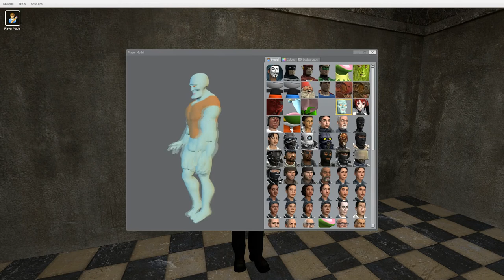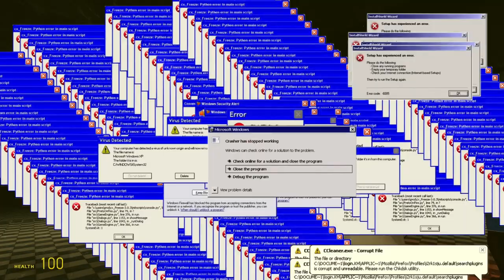THIS IS PROBABLY THE WORST GMOD VIDEO EVER